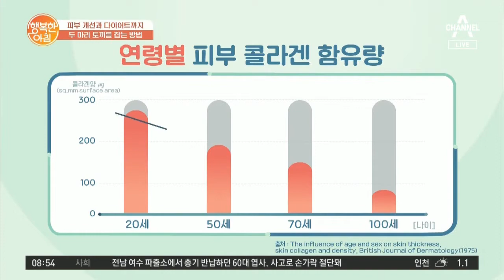둘째 출산 후 '25kg 감량'한 주부! 피부 탄력 꽉 잡은 비결은? | 행복한 아침 528 회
피부 개선과 다이어트까지
두 마리 토끼를 잡는 방법